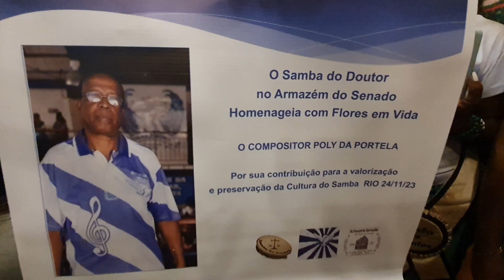"O SAMBA DO DOUTOR" & POLY DA PORTELA